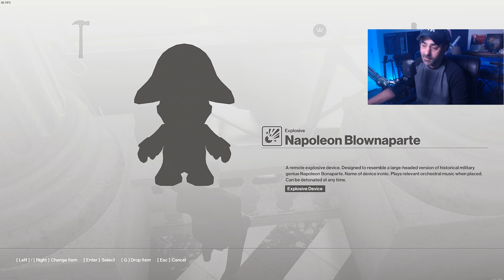Prof Snowleopard's Contract - Fallen Comrades